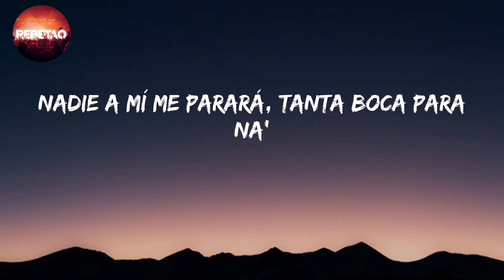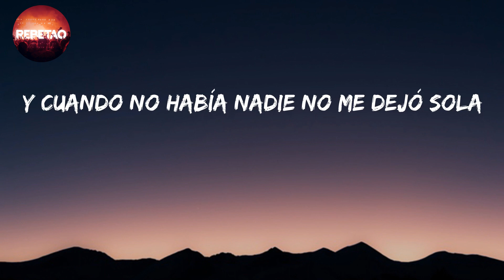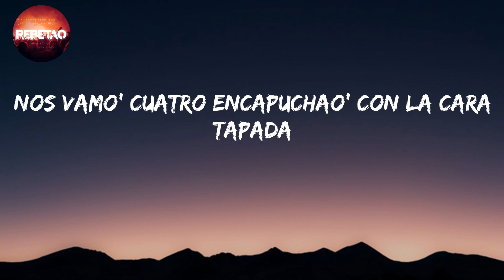Vida Loca - Aiman JR (Letra/lyrics)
letra/lyrics

Martin Ruts Beats
Una vida loca
No es la que elegimos pero es la que nos toca
Nos vamo' cuatro encapuchao' con la cara tapada
Entramo' en tu casa y nos llevamo' hasta la picala
(Hasta la picala)
Una vida loca
Hasta la picala, eh
Te-te quitamos tu picala, tú dime cómo andará'
Al trabajo pico y pala, algún día me llegará
Lo que quiera, cuando quiera, por eso digo "Inshallah" (Martin Ruts Beats)
Nadie a mí me parará, tanta boca para na'
Estoy cantando, ya no vendo
A vece' a dosciento', a vece' voy lento
Con lo' dreris siempre en el bando
Pegamo' un palo, vamo' 'e concierto
Pasaba bolsas to' el día
De niño ya lo sabía
Que yo dinero tendría
Pa' cuidar a la mama mía
U-u-una vida loca
(Hasta la picala)
Una vida loca
Entramo' en tu casa y nos llevamo' hasta la picala (Martin Ruts Beats)
La calle no pasa de moda
Y cuando no había nadie no me dejó sola
Es tan bella pero a la vez tan peligrosa
Con ella no trates mucho porque es bien liosa
Una vida loca
Hasta la picala
Una vida loca
(Vida loca, loca todo el día) Corro de la popo
(Vida loca, loca todo el día) Siempre voy en moto (prr, prr)
(Vida loca, loca todo el día) Siempre voy en moto
(Vida loca, loca todo el día) Corro de la popo (prr, prr)